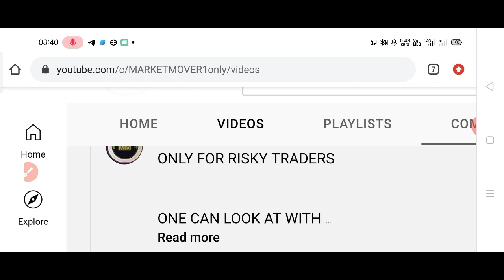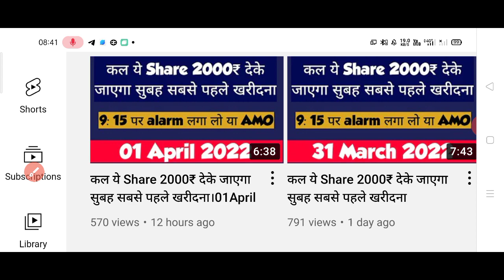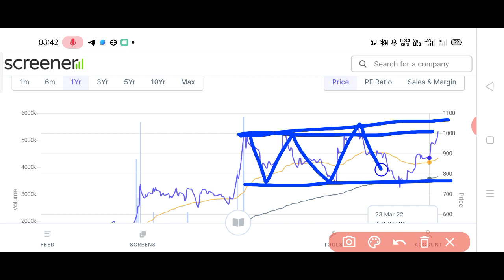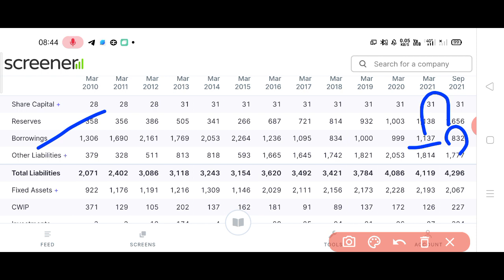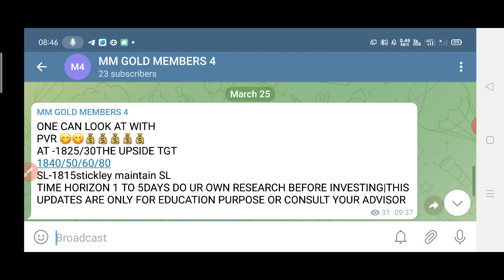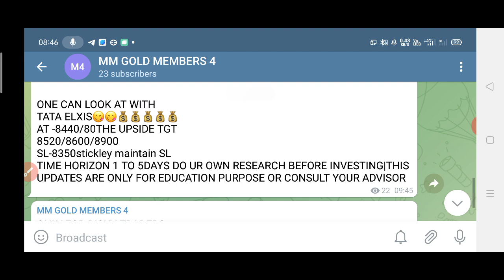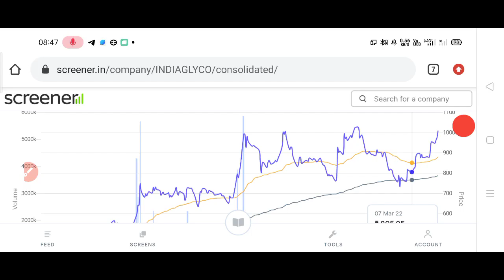कौड़ियों के भाव मिल रहा है तगड़ा BREAKOUT मोटा पैसे बनाकर देगा भूले नहीं